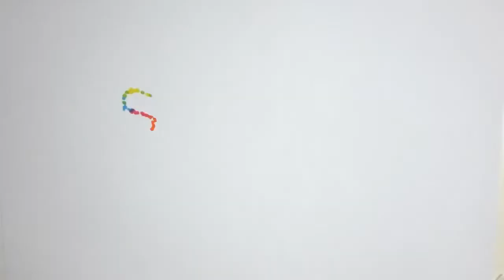La sexy Aleida baile y Quebradita sexy mini ESSHOW 14 - 12 - 2020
Tmensajero - La sexy Aleida baile y Quebradita sexy mini ESSHOW 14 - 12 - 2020